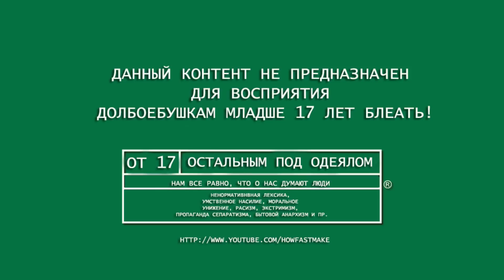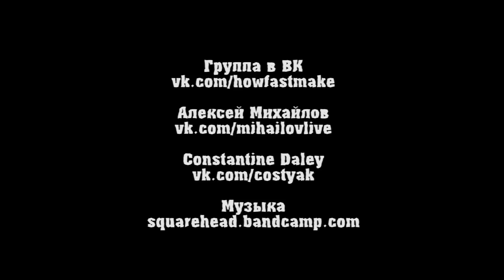Как приготовить шашлык из курицы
Музыка Squarehead - Two Miles